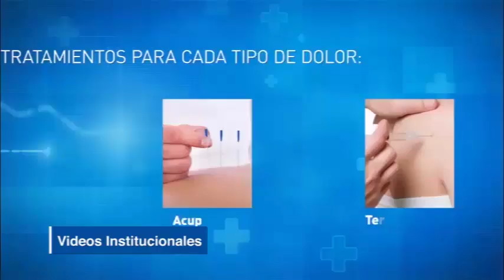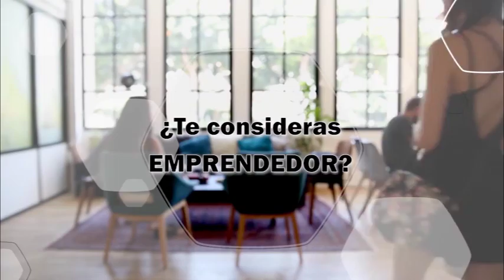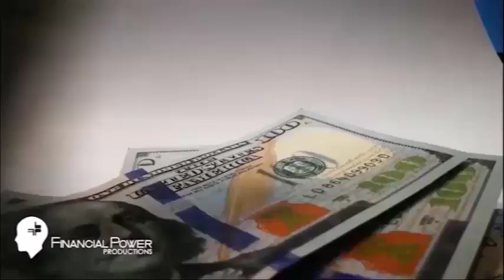Programa Financial Power